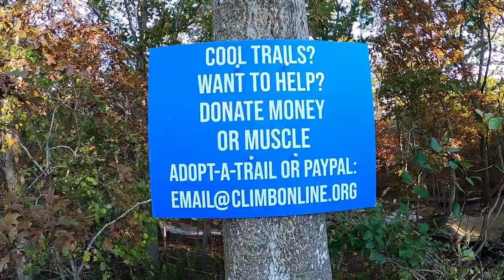My First Time At Percy Raynor Pump Track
I was invited to come to the soft opening of Long Island's first legal pump track at Percy Raynor Park! It's a great spot which is still in development. It currently features a beginner pump track and an advanced pump track. There are also jump lines in the works for next season. Both pump tracks are a lotta fun and I can't wait to go back for more sessions! Hopefully this is just the beginning and more legal pump tracks get built on the island!
Visit ClimbOnline to support this and all the other MTB and pump tracks on Long Island!